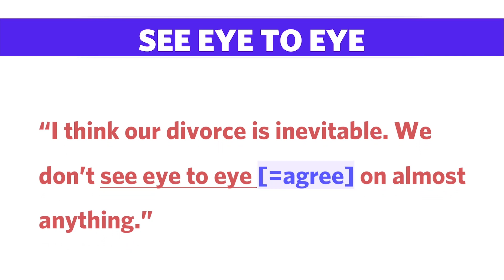Where did the phrase "see eye to eye" actually come from? — Video [46/300]